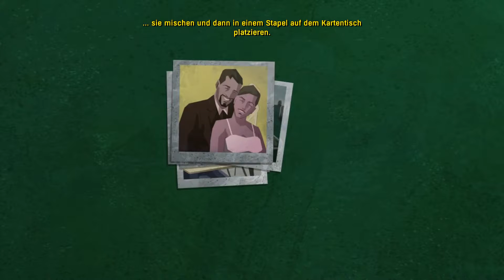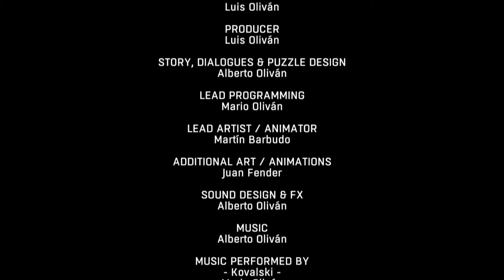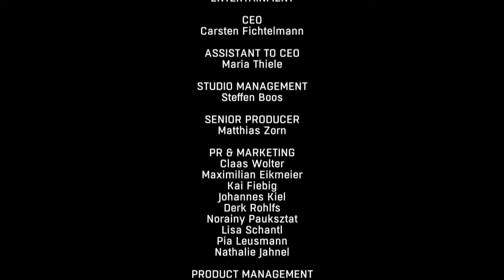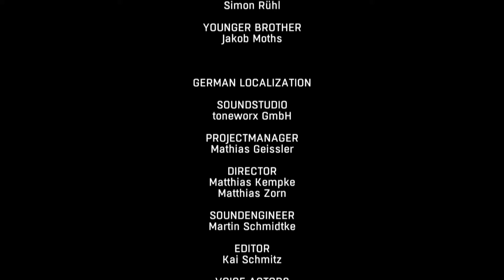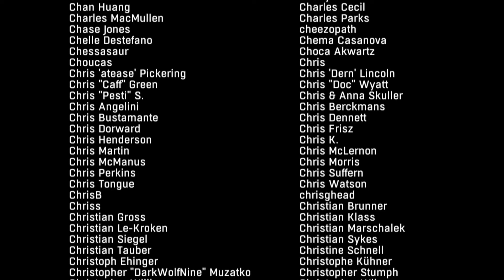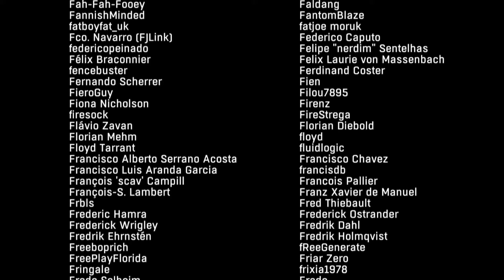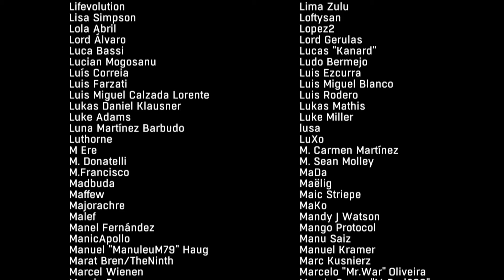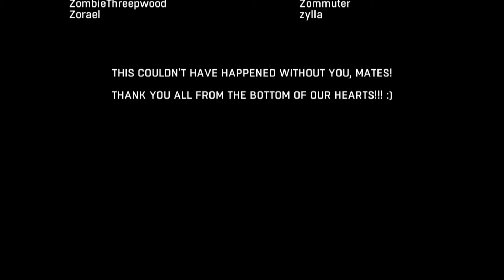Willkommen in den unteren Straßen! - Dead Synchronicity Tomorrow Comes Today #13 NO COMMENTARY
Dead Synchronicity: Tomorrow Comes Today ist der erste Teil der Dead Synchronicity Serie:
Doch für Michael reichte es nicht, um herauszufinden wer er ist und was um ihn herum geschehen war. Die Große Welle, die “Aufgelösten”… alles nur stumpfe Worte in seinem verdorrten Geist. Hilf Michael, sich einer zerfallenen Realität zu stellen.
Erforsche eine gnadenlose Welt, die krank ist, und dem Untergang geweiht. In der es weder Vergangenheit, noch Gegenwart oder Zukunft gibt. Stelle dich dem unvermeidlichen Moment der “Dead Synchronicity”. Beeile dich. Denn was willst du noch tun, wenn sich die Zeit selbst auflöst?